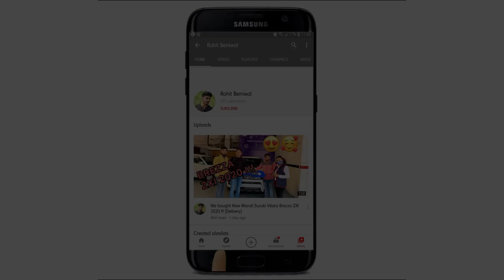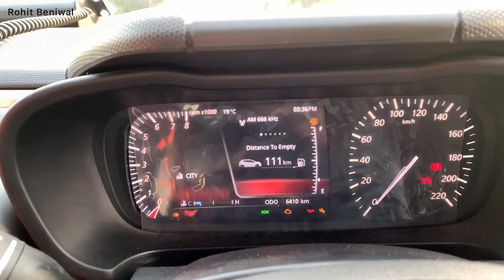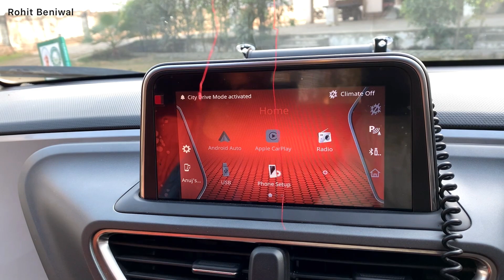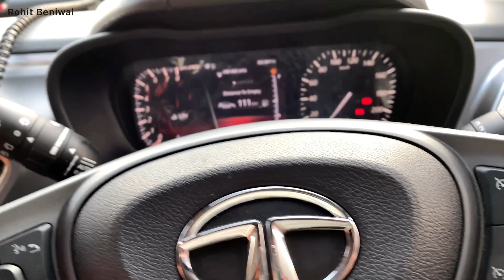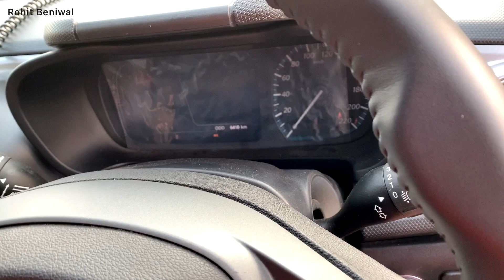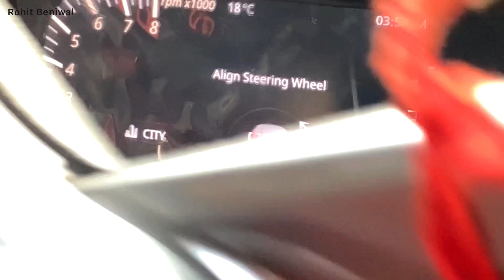Tata Altroz REAL LIFE Experience 2021 | 100% Genuine Ownership Review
In this Video we’ll discuss about the features of Tata Altroz XZ variant. There is a short ownership review also. Watch the video till end for more information.

Hi, I am Rohit Beniwal from Meerut, UP. I am pre-final year Engineering student. I am currently owning a Bullet std 350 and Brezza ZXI.

Channels which I like :
Arun Panwar
Mechanical jugadu
Zip of life
Helmet Dude